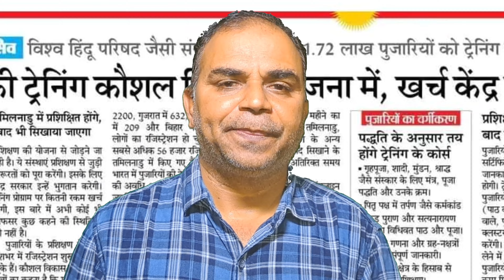अब पुजारियों की स्किल ट्रेनिंग, क्या है सरकार की चाहत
नजर डालते हैं, सरकार की इस मायावी स्कीम पर । इसके तहत कर्मकांड की स्पेशल ट्रेनिंग दी जाने वाली है । वैसे ही जैसे आईटीआई में दी जाती है । पुराण,  वेद , ज्योतिष के साथ इसमें कर्मकांड की सभी विधाएं शामिल होंगी । इतना ही नहीं ऑनलाइन यानि तकनीकी पूजा कराने की ट्रेनिंग भी दी जाएगी । अब तक इस कोर्स के लिए एक लाख बहत्तर हजार लोग रजिस्ट्रेशन करा चुके हैं । जिसमें छत्तीसगढ़ के भी २०९ पुजारी शामिल हैं । एक और खास बात है , कि इसकी जिम्मेदारी विश्व हिंदू परिषद को दी गई है । शायद ये पहला मौका है , जब सरकारी योजना की जिम्मेदारी किसी धार्मिक संगठन को सौंपी गई है ।